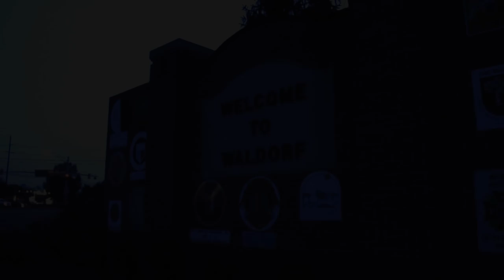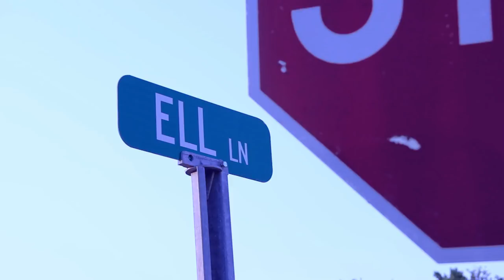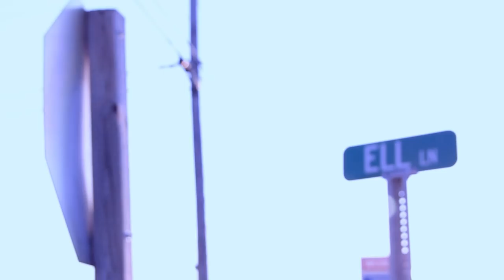BIG-B - SOUTHERN MARYLAND SHIT (OFFICIAL MUSIC VIDEO)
DIRECTED BY: SHORT-TAY OF HEAD BANGA VISUALS.
SOUTHERN MARYLAND SHIT.
B.B.U ENTERPRISE.
POWER MOVES MIXTAPE COMING SOON.